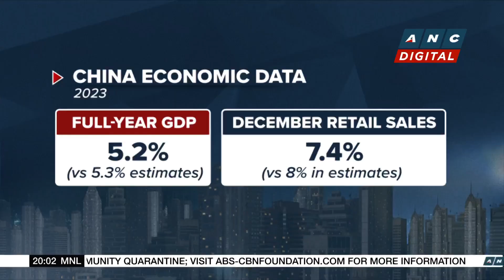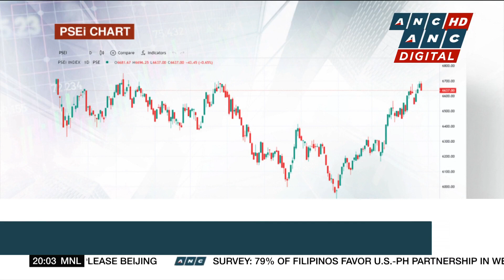Renault 2023 sales return to growth with focus on top models, markets | ANC